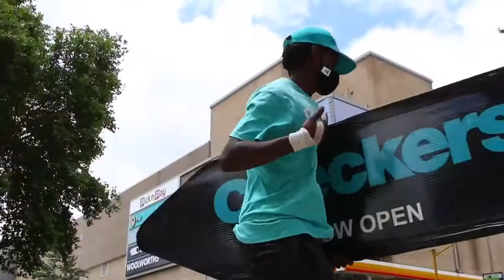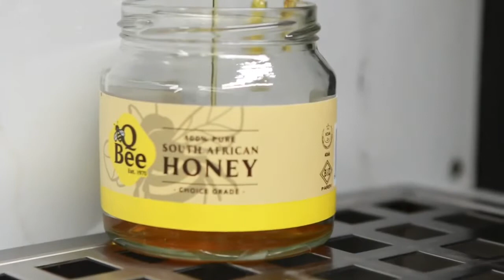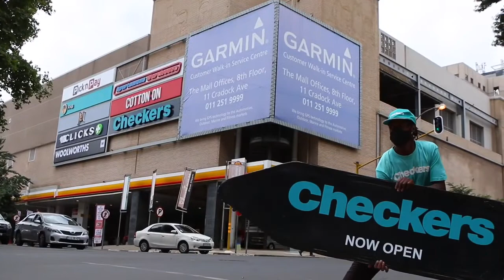Checkers FreshX Rosebank now open!